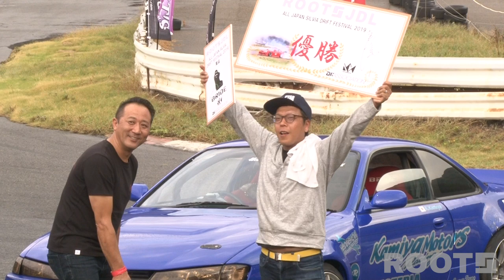ROOTS JDL ALL JAPAN SILVIA DRIFT FESTIVAL 2019【追走】TOP8～Finlal【土屋圭市解説】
『ROOTS JDL ALL JAPAN SILVIA DRIFT FESTIVAL 2019』追走
TOP8～FINALを土屋圭市が解説！優勝者選手インタビューも収録しています。

『ROOTS』とは